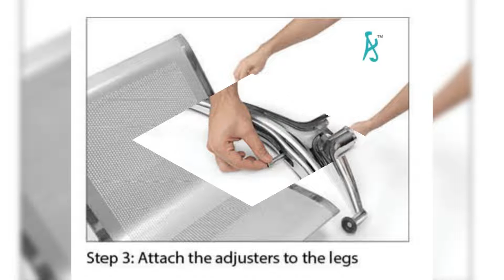Guide to assemble classic sofa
This video guide you to assemble classic three seater tandem seating.